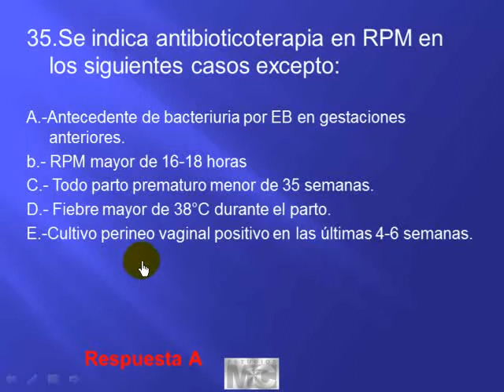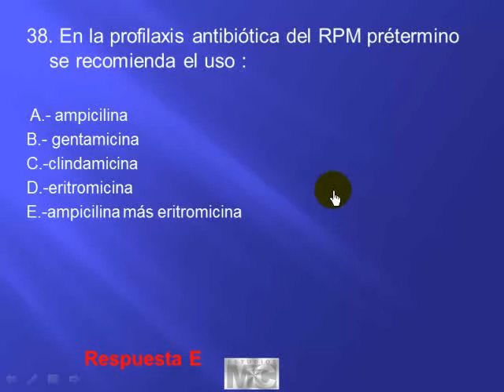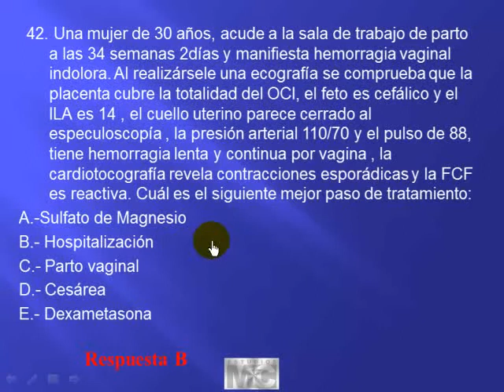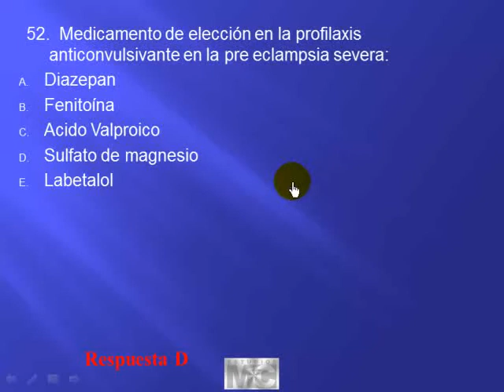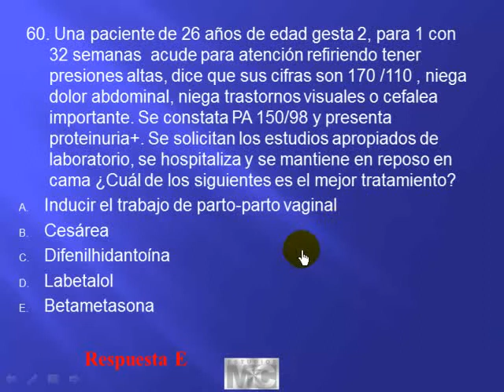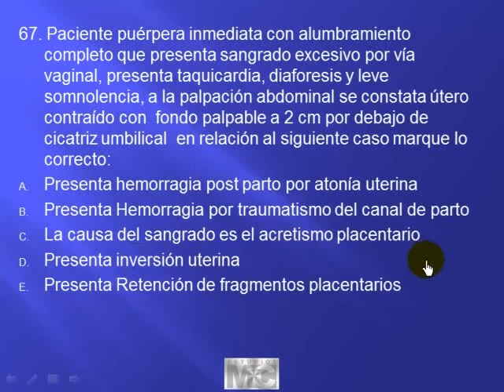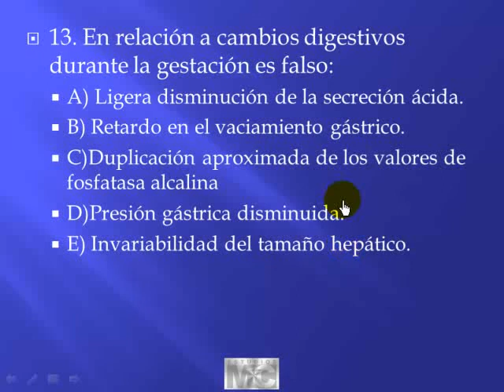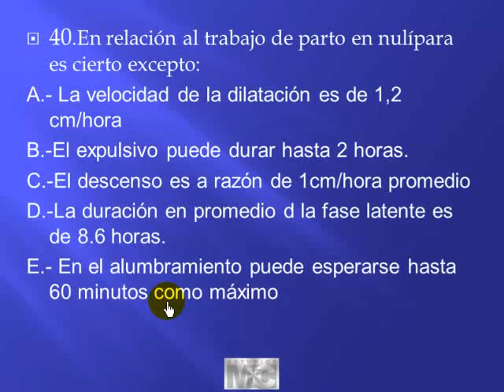CyM ginecobtetricia - 5 3